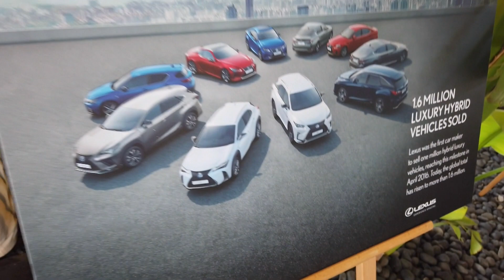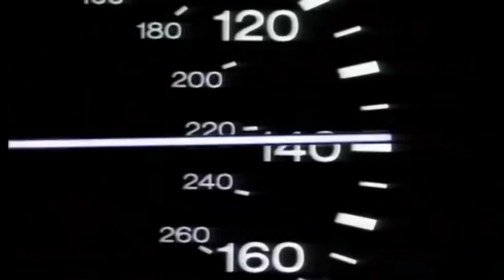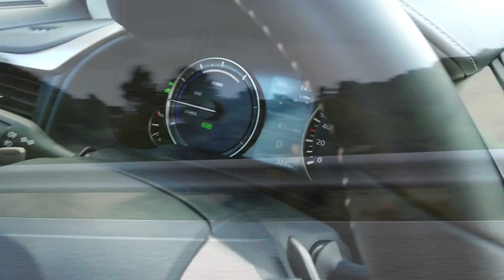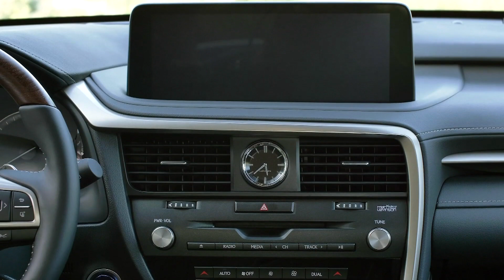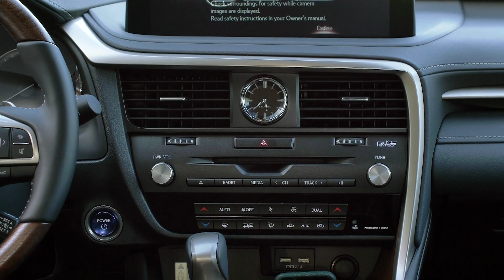Groß-Gerau - mid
Lexus feiert sein 30 jähriges Firmenjubiläum und blickt von alt nach neu.